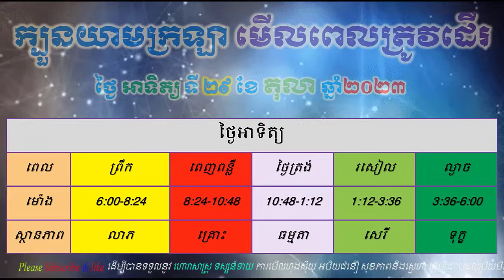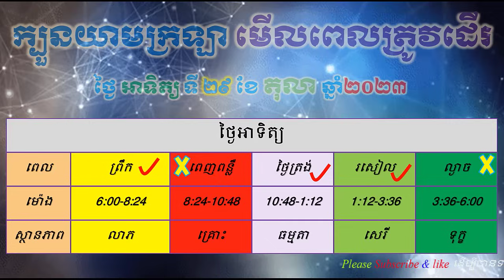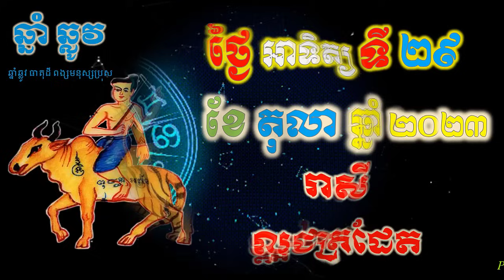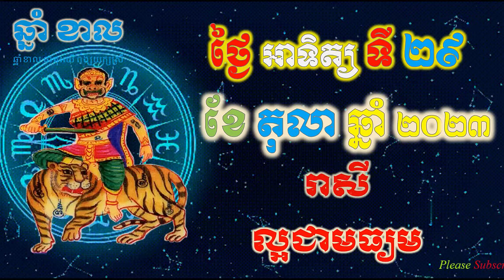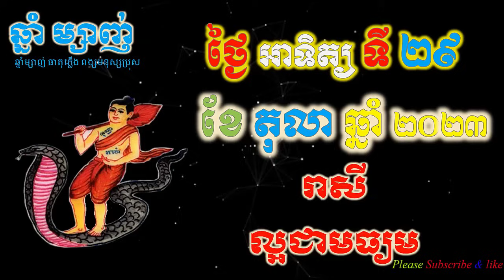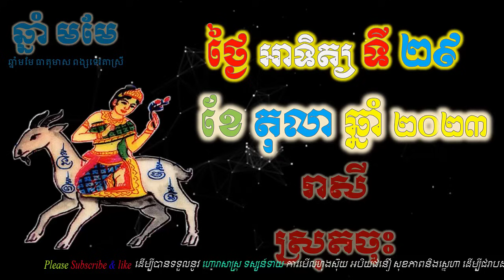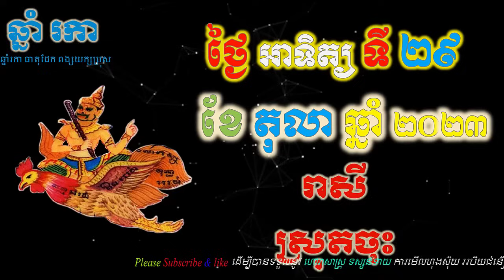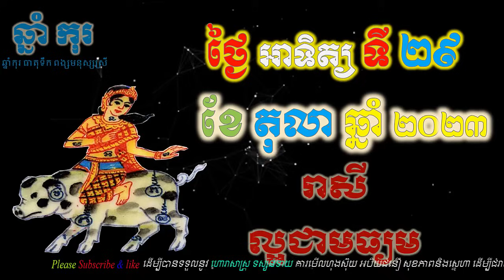ហោរាសាស្រ្តប្រចាំថ្ងៃ,ថ្ងៃអាទិត្យ ទី២៩ ខែតុលា ឆ្នាំ២០២៣, horoscope daily 2023 by ep soheng